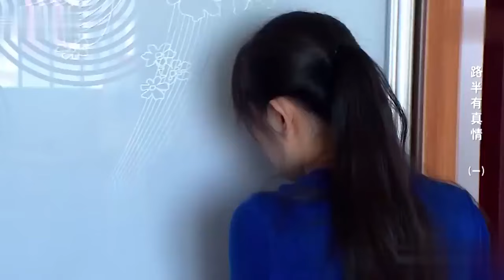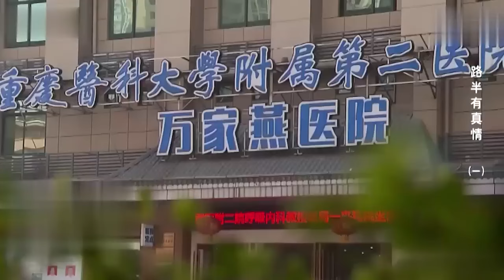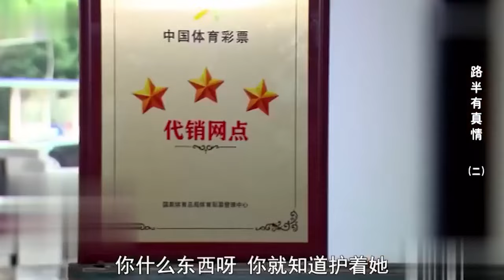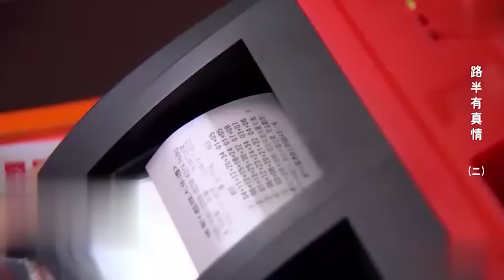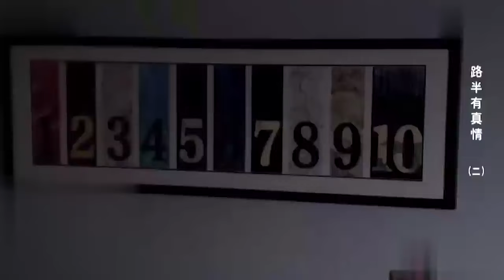小三被当街示众落魄不堪，傻小子将其捡回家，没想到竟是个大美人！伦理感情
《道德与法治》秉承弘扬法治精神的主旨，力求更为广泛地传播法治观念。探求事件背后的真相，聆听影像背后的故事，挖掘案件当事人的心理根源，展现人物命运的跌宕起伏，彰显社会大众的人文情怀。采用观众喜闻乐见的普法栏目剧形态，运用真实再现、情景剧等手法，生动普法，弘扬正气，震慑犯罪。这档栏目将以新颖的讲述方式紧贴世间万象，全面、深入地报道法治热点，解读相关政策法规，普及法律知识，警醒人们远离犯罪，远离危险。以全新的视角度关注涉及公众生活的法律事件、法律问题，展示普通人日常生活中发生的纠葛、矛盾、困惑和诉求。挖掘案件背后的社会经济背景、民族文化心理以及人的特殊生存境遇和精神氛围，把视点拓宽到对当事人生存状态的关注，对人物命运变迁和曲折情感的读解，反映个体在案件经历中的所思所想及其最终命运，从而彰显法制案例的深层内涵。